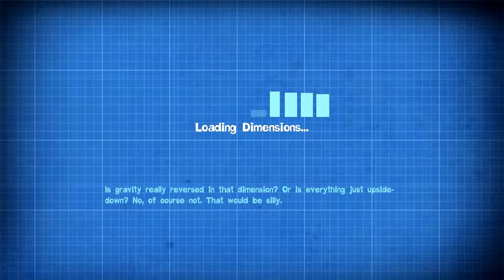Let's Play Quantum Conundrum #13: ...Another Wing?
Time time for some science gone mad as we try to save our uncle in a crazy mansion in a first person, physics based puzzle game.